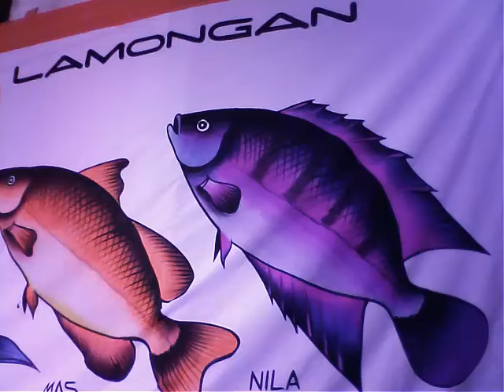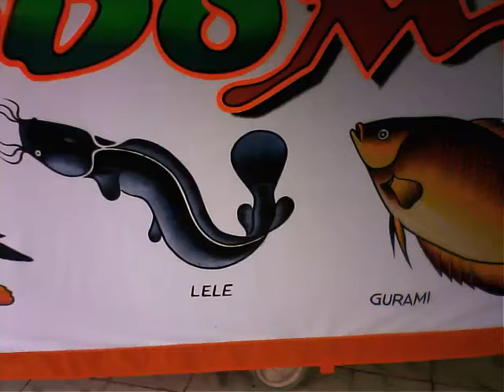KAKILIMA PODO MORO LAMONGAN di palembang sumatera